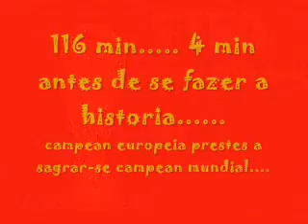espanha campean.wmv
saludos desde portugal
viva espana